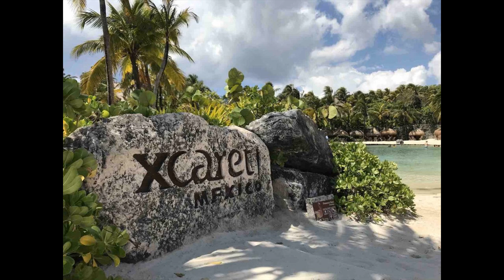Xcaret Parks - Xcaret Park, Mexico | Some Experiences You Shouldn't Miss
Best Prices xcaret packages and expedia deals xcaret parks - xcaret park - the complete guide & review.
top 10 best adventure parks in cancun and the riviera maya.

 in this upload  i share our day at xcaret park located in the riviera maya  cancun  quintana roo.
xplor by xcaret adventure park review in playa del carmen is amazing!

xplor park: the riviera maya's most popular adventure park | cancun.

  we provide you with a lot of valuable information about xcaret like how much it costs  the three types of admissions (we went with xcaret plus)  how to plan your day at xcaret  what to bring to xcaret  the best attractions at xcaret and so much more! we stayed 7 nights at hotel xcaret arte in playa del carmen mexico to see if this was truly mexico's best all-inclusive.  from  xcaret to xel-ha waterpark you must visit these all-inclusive adventure parks in cancun swim in the crystal clear cenotes of xcaret take part in a temazcal ceremony  don't just stay at your all-inclusive resort in cancun  go out and explore what to do in cancun and the riviera maya you will be delighted with the selection of amusement parks cancun has to offer... 07:55 what restaurants are in xcaret?. we created a full guide on xcaret park  which we believe is the best day trip from cancun.

xenses park - what you should know 🇲🇽.
what xavage park is really like. come and travel mexico; a charming journey through its traditions and nature at the archeological ecopark xcaret.
xel-ha- aquatic park in riviera maya- guide & review.  xavage park is an adventure park in the riviera maya mexico where you can fly through the air  drive extreme jeeps  zoom down canals in a power boat and do white water rafting.

xcaret - complete guide to planning the best day at xcaret park!
❌ hotel xcaret arte room tour -  .
what is xenses park like? xcaret park guide 2021 | cancun, mexico.
06:30 is there a beach at xcaret park?.